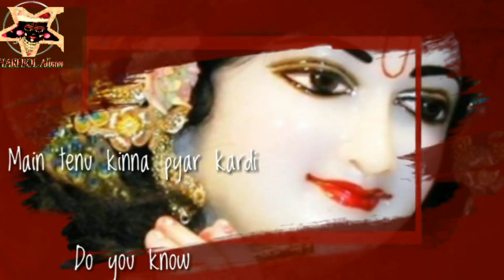Do You Know - HARI BOL Album - Ringtones - Whatsapp Status Video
Youtube के Sabhi वीडियो को Facebook पर देखने के लिए इस लिंक पर क्लिक करें

Smart Phone - Best Higher Price -
Smart Phone - Best Suitable Price -
Smart Phone - Best Lower Price -

Tripod Kit - Best Higher Price
Tripod Kit - Best Suitable Price
Tripod Kit - Best Lower Price

Selfie Stick - Best Higher Price
Selfie Stick - Best Suitable Price
Selfie Stick - Best Lower Price

Microphone Mic - Best Higher Price
Microphone Mic - Best Suitable Price
Microphone Mic - Best Lower Price

Headphone - Best Higher Price
Headphone - Best Suitable Price
Headphone - Best Lower Price

Keywords -
Do You Know
कृष्ण भजन,
Krishna Bhajan,
Religious Ringtones,
Ringtone,
Ringtones & Whatsapp Status Video,
Whatsapp Ringtone,

◆◆◆ Keep Supporting ◆◆◆